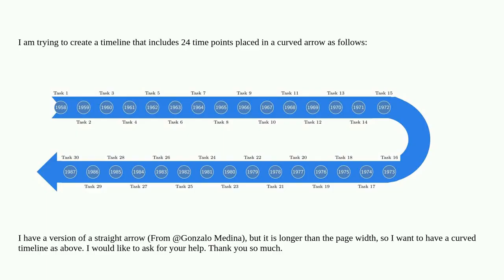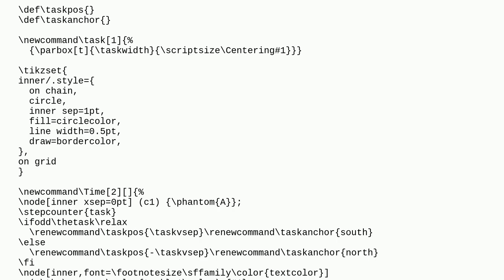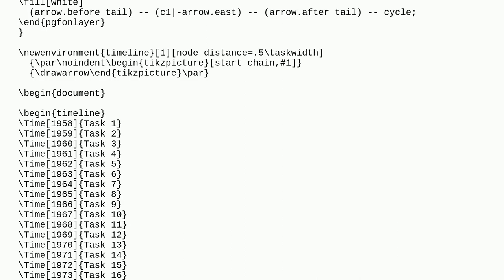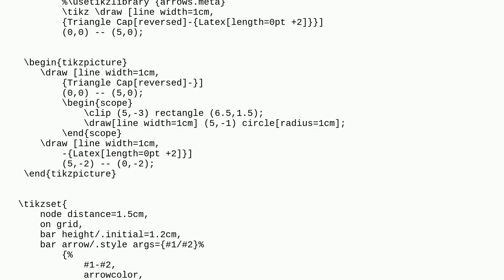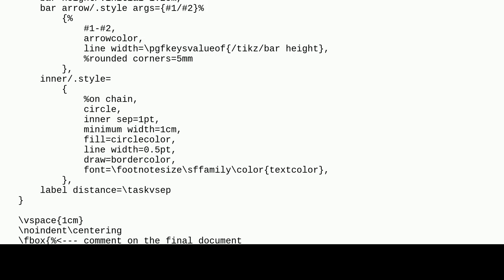Tex: Create a curved timeline in Tex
Create a curved timeline in Tex

A special thanks goes out to the community

  timeline tikz-pgf